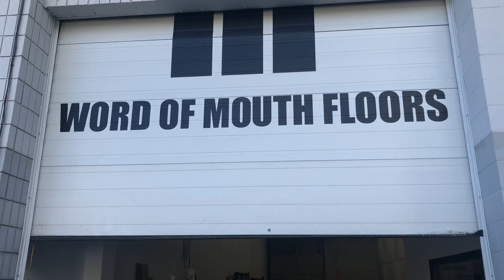North Vancouver showroom Word of Mouth Floors Video Tour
Word of Mouth Floors located in BC Canada. Here is our North Vancouver showroom video tour. Located at 1481 Barrow Street, North Vancouver, BC.